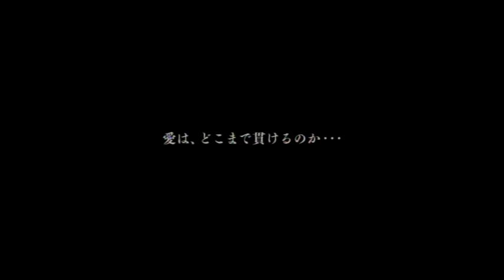Playstation 3 Heavy Rain Japan Spot